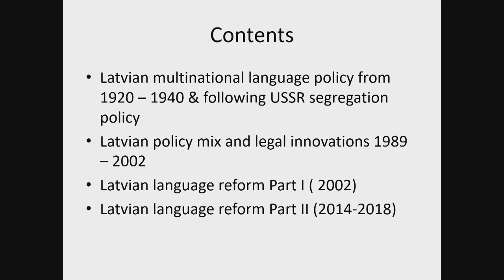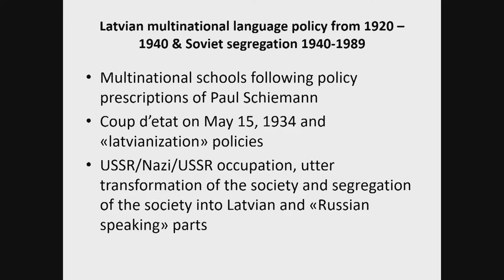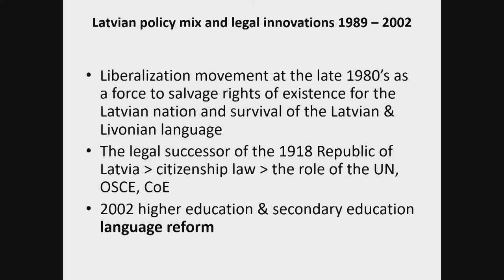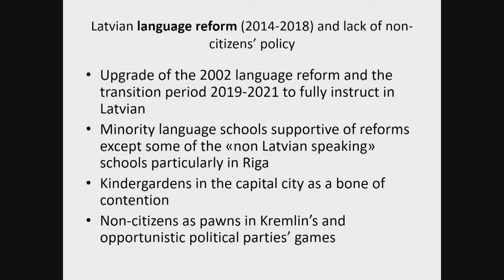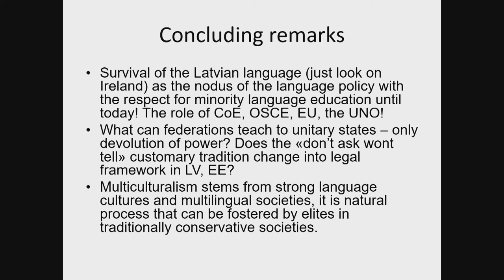Veiko Spolitis: Latvian language policy and reforms on a threshold of a Centenary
International conference "My home, our home: what unites us in a multicultural community" on 15th and 16th November in Tallinn, Estonia. Conference webpage